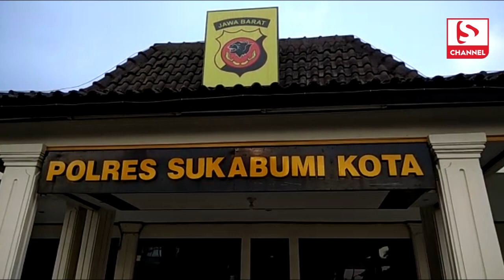Polisi Amankan Penjual Tutut Penyebab Warga Keracunan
SUKABUMIUPDATE.com - Penjual dan pengolah Tutut diduga beracun, akhirnya tiba di Mapolres Sukabumi Kota, Rabu (25/7/2017) sore, sekitar pukul 16.45 WIB. Masing-masing berinisial D (42) warga Kampung Cinangsi RT 01/RW 10 Desa Kertamukti, Kecamatan Haurwangi, Kabupaten Cianjur dan ER (43) warga Kampung Parungbitung RT 01/RW 01 Desa Kertamukti, Kecamatan Haurwangi, Kabupaten Cianjur.